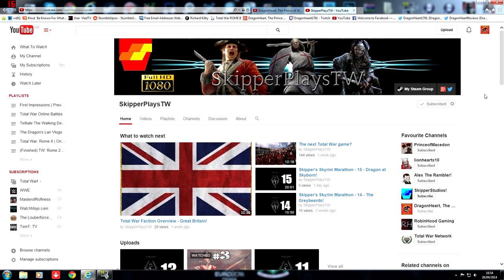Shoutout Sunday | SkipperPlaysTW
He has loads of great content and is definitely deserving of more subscribers.